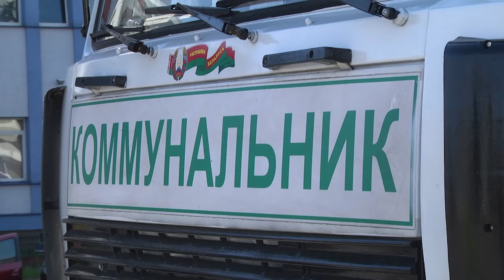2024-05-29 Цветочное оформление г. Бреста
Работники зеленого строительства и цветоводы областного центра с приходом первых теплых дней начали благоустраивать наш любимый Брест. Молодые деревья, кустарники, зеленые газоны, цветы и цветники, появляющиеся во всех районах города, создают по-настоящему сказочный Бреста, радуя разноцветным колоритом жителей и гостей города. И сейчас, когда большая часть работы сделана, можно с уверенностью сказать, в прямом смысле слова – город Брест – город ярких красок и буйной зелени.

*Наши контакты:*
✅Телефон горячей линии:
54-63-67